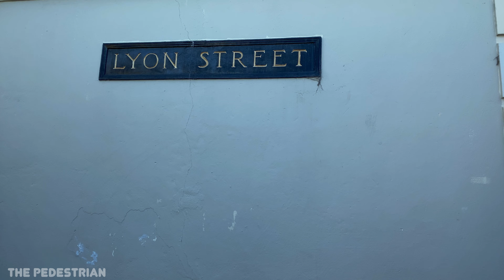【4K】Walking up the Lyon Street Steps - San Francisco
Since San Francisco is full of steep hills, it’s very common to find random staircases all throughout the city to get to the next block. The Lyon Street Steps is a beautiful staircase that gives amazing views of the bay as you go higher and higher. It’s very common to find people using these steps for exercise as well as just enjoying the surrounding nature and architecture.

Thanks for enjoying this video!

Equipment used:
iPhone 11Pro